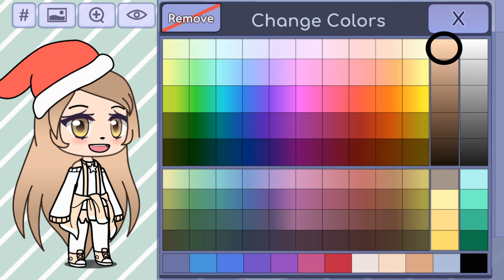|•CONCURSO DE EDITS Y DIBUJOS•| (Gancha Life)